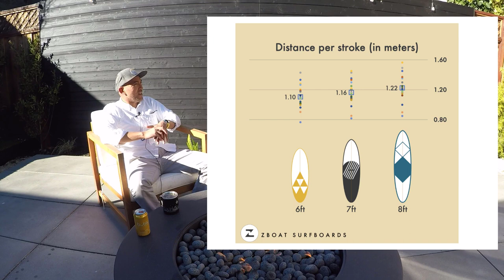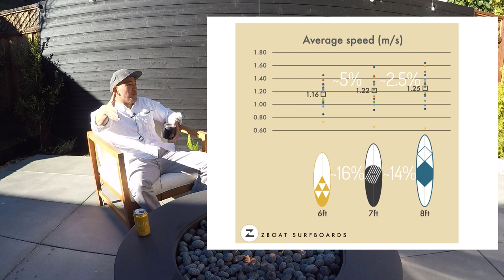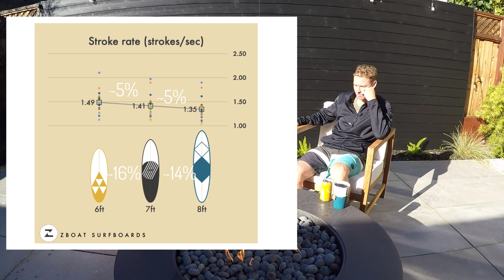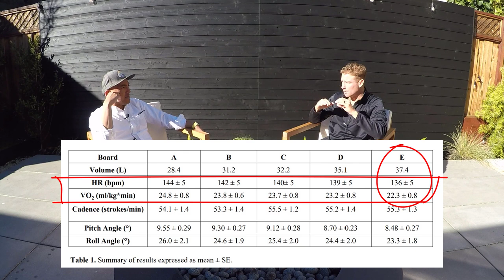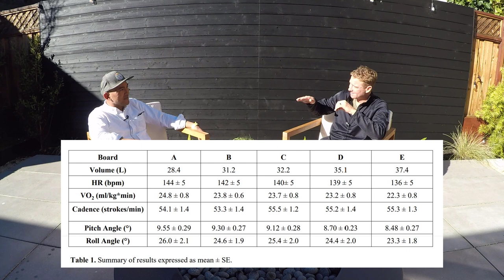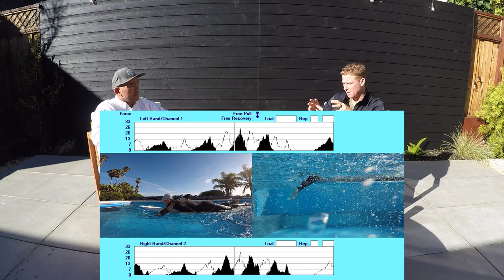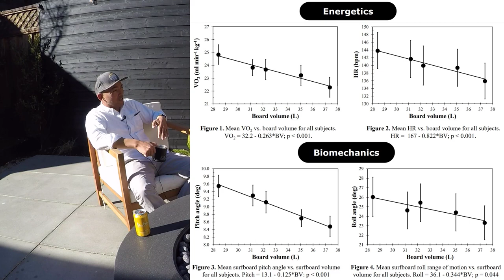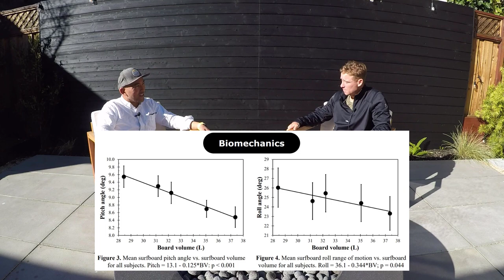Length or Volume? A Paddling Experiment with Zouhair Belkoura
Length or Volume – A Paddling Experiment
In this episode of the Dropping In Surf Show, Rob sits down with Zouhair Belkoura, boardmaker and thought provoker.  Zouhair proposed a question to Rob – what paddles better – a board with more length, or one with more volume?  So they embarked on a paddling experiment to find out.

Listen on Apple Podcasts, Spotify and Google Podcasts.